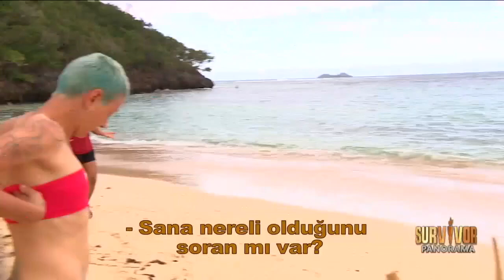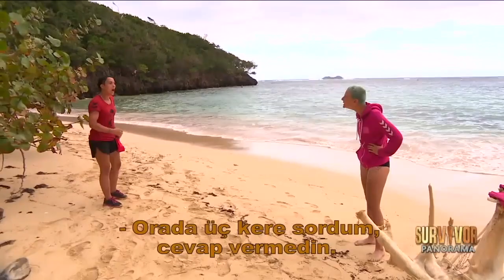Survivor Panorama 2.Sezon | 11.Bölüm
TV 8 iç yapımların yapmış olduğu; Hakan Hatipoğlu ve Nur Tuğba Algül'ün sunduğu,  Survivor 2017’nin perde arkasında olanlar ve adada yaşanan herşey, bilinmeyenleri ve merak edilen tüm yönleri ile  hafta içi her gün TV 8 ekranlarında.

Bugünün Konukları:
Damla Can
Ebu Öztürk